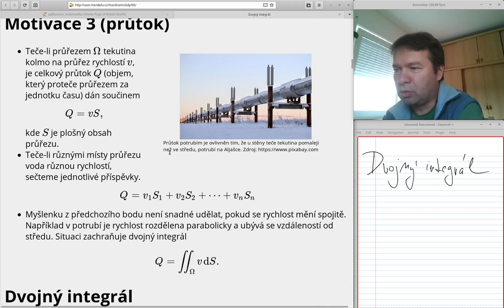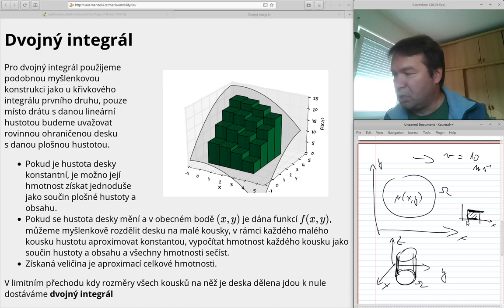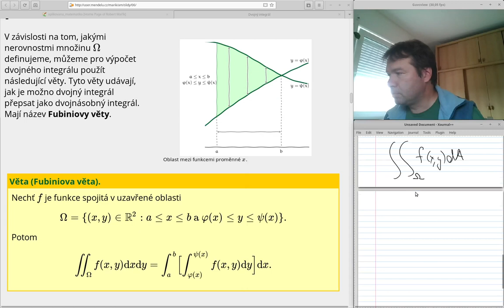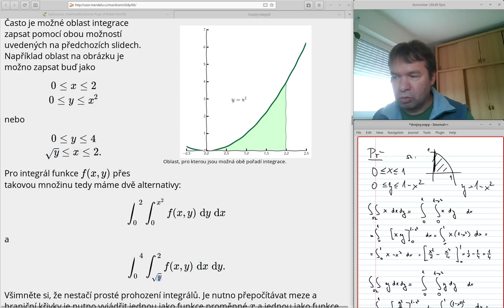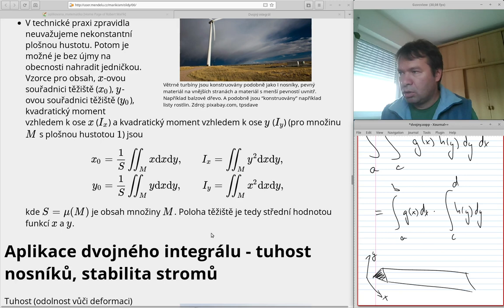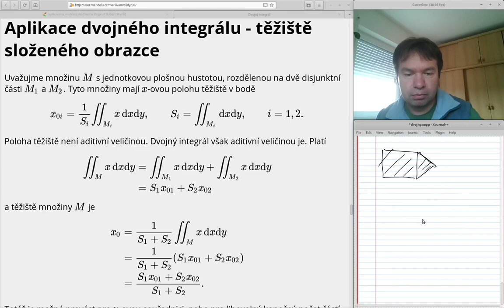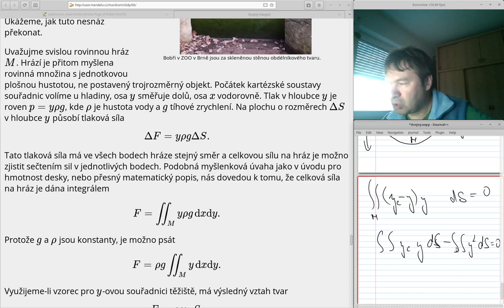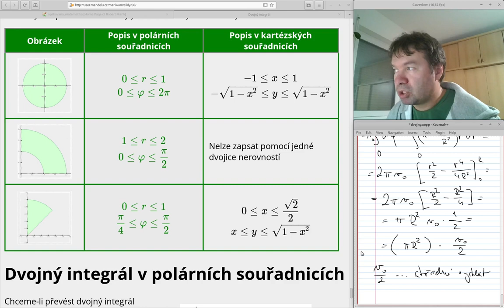IM** přednáška06/týden07 dvojný integrál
I. Motivace (možno shlédnout zrychleně)
03:40 Několik situací kdy přirozeně používáme integrál v inženýrské praxi (dráha, hmotnost, obsah) pro integrál funkce jedné proměnné
07:15 Hmotnost desky proměnné plošné hustoty pomocí integrálu
09:45 Objem vody v bazénu nebo jezeře proměnné hloubky pomocí integrálu
11:23 Průtok trubkou ve které teče v každém místě průřezu tekutina jinou rychlostí pomocí integrálu
13:30 Geometrický model dvojného integrálu

II. Vlastnosti a výpočet
18:10 Vlastnosti dvojného integrálu (linearita, aditivita vzhledem k oboru integrace)
22:20 Metody výpočtu (Fubinova věta v různých variantách)
23:10 Příklad, zápis množiny pomocí dvojice nerovnic.
24:10 Fubinova věta (převod na dvojnásobný iterovaný integrál)
24:53 Příklad, výpočet integrálu pomocí Fubiniovy věty
27:42 Příklad, stejná množina, jiná funkce, výpočet integrálu pomocí Fubiniovy věty, v závěru výpočtu v čase 29:20 je zapomenutá jedna polovina, bude odhaleno a opraveno později (v čase 36:30)
29:55 Příklad, potřetí stejná množina, potřetí jiná funkce, výpočet integrálu pomocí Fubiniovy věty,
33:04 Souvislost dvojného integrálu s obsahem a polohou těžiště, interpretace pro předchozí výpočty a odhalení chyby v jednom z výpočtů
38:44 Druhá varianta Fubiniovy věty pro opačné pořadí integrace
40:54 Problematika integrace pro dvě různá pořadí integrování
44:10 Nejsnazší případ, integrál přes obdélník
45:47 Speciální situace kdy se dvojný integrál redukuje na součin dvou integrálů.

III Aplikace
49:08 Matematické aplikace: obsah množiny, střední hodnota funkce dvou proměnných
51:19 Objem kopce nebo jezera pomocí obsahů vrstevnic
52:36 Fyzikální aplikace (volitelně)
58:50 Tuhost nosníku s obdélníkovým průřezem, výpočet kvadratického momentu, kvadratický moment jeklu a I-čka
1:05:30 Vzoreček na kvadratický moment kruhu necháme do cvičení, ale taky si vysvětlujeme, že díra ve stromu o průměru poloviny průměru kmene odebere jenom šest procent mechanické odolnosti. Vánoční strom ze Staromáku.
1:08:24 Těžiště složeného obrazce jako vážený průměr těžišť s vahami rovnými obsahům (hmotnostem) částí.
1:11:11 Steinerova věta (kvadratický moment vzhledem k ose neprocházející těžištěm)
1:15:50 Tlak vody hráz nebo na výpusť, ukázka jak v reálné úloze zapojíme dvojný integrál a výpočet pravidla udávajícího, že tlakovou sílu vypočítáme pomocí obsahu a tlaku v těžišti.
1:21:25 Tlak vody na hráz, odvození vzorce pro polohu působiště tlakové síly

IV. Polární souřadnice
1:27:40 Polární souřadnice
1:29:04 Množiny s pěkným vyjádřením v polárních souřadnicích
1:31:34 Přepis dvojného integrálu do polárních souřadnic
1:34:20 Důkaz tvrzení, že střední hodnota toku vody v potrubí je polovina maximálního toku uprostřed